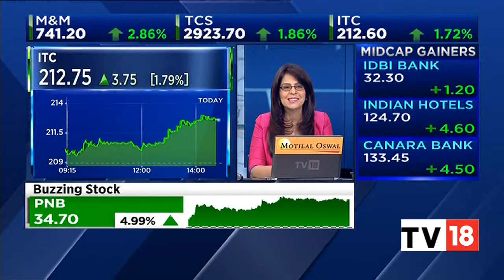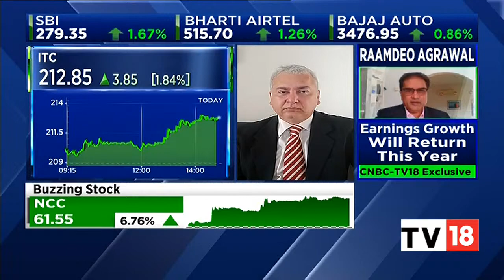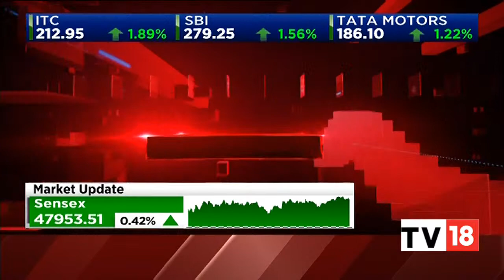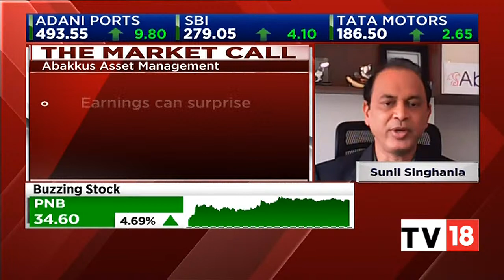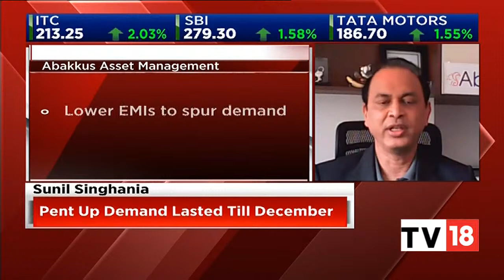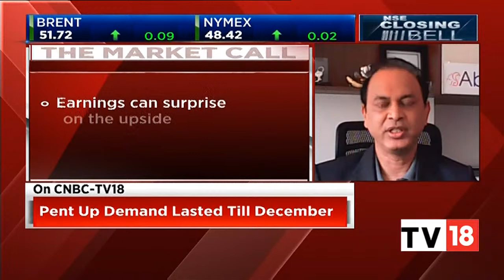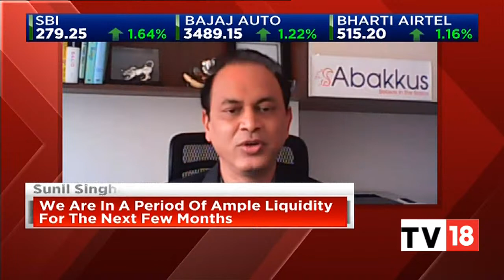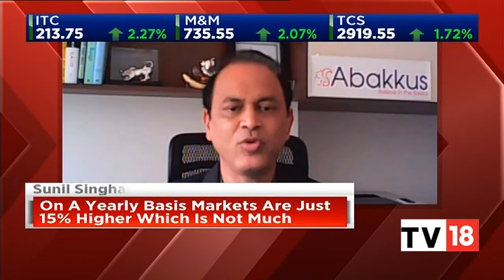The Share Market Call: It Will Take More Effort To Make Money In 2021- Abakkus Asset Management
Sunil Singhania shares his ideas on share market in 2020. He says that the quarter earnings can surprise on the upside and that it will take a lot more effort to make money in 2021 than it was in 2020. Watch the video to know more